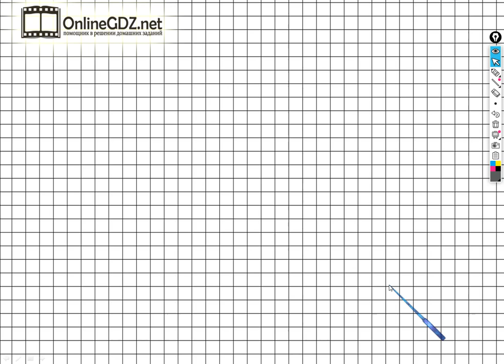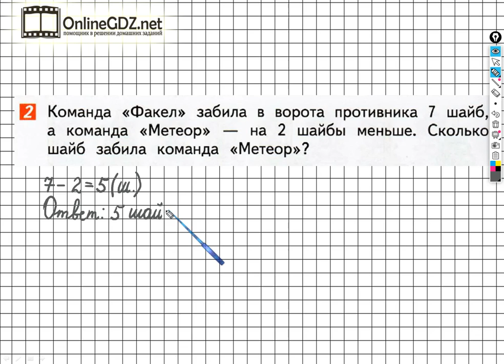Страница 124 Задание №2 - ГДЗ по математике 1 класс (Дорофеев Г.В.) Часть 1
Если хотите выполнить задание №2 на странице 124, вам необходимо уметь решать простые задачи в одно действие, выполнять вычитание чисел в пределах 10. После просмотра нашего видео, это задание сможете выполнить за 1 - 2 минуты.